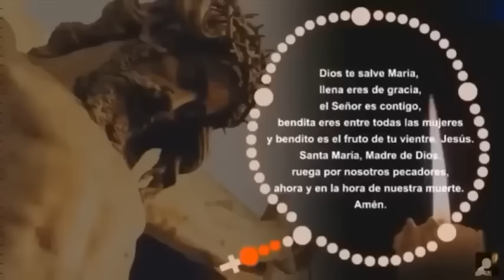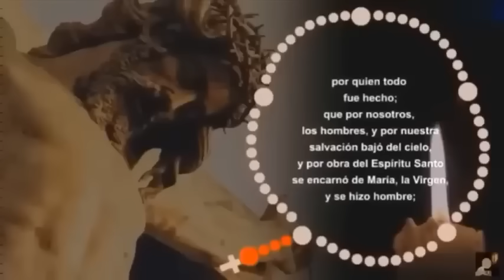LA CORONILLA DE LA DIVINA MISERICORDIA Sábado 9 de Noviembre de 2024